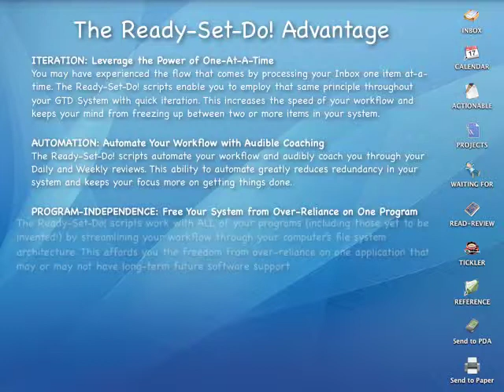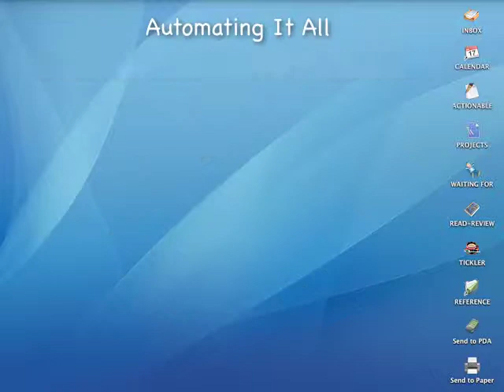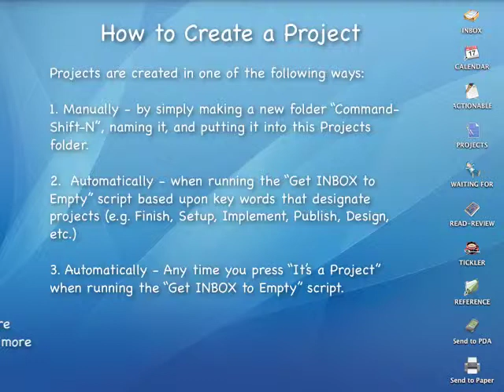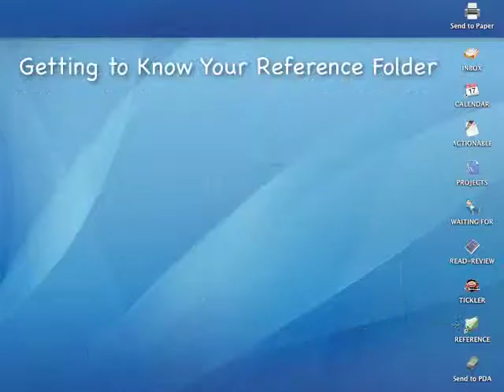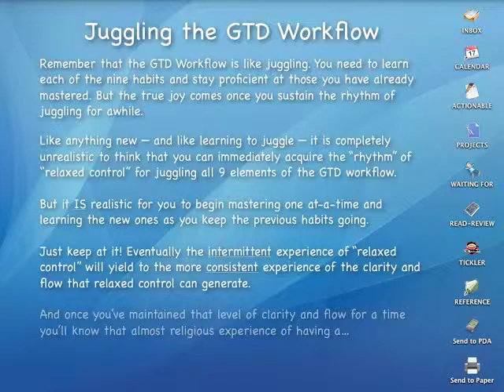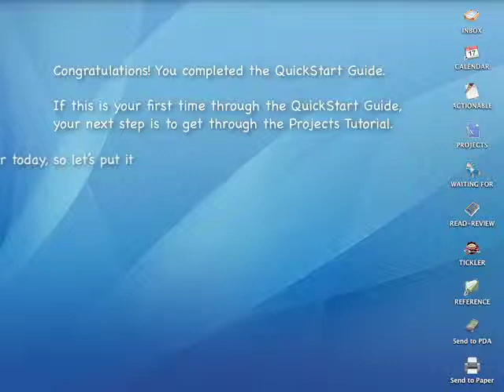The Ready-Set-Do! Quickstart Guide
This is a step-by-step quickstart guide to using Ready-Set-Do! — a unique, file-based approach to getting things done on a mac. Learn how to juggle the 10 key habits one needs to master to get things done.